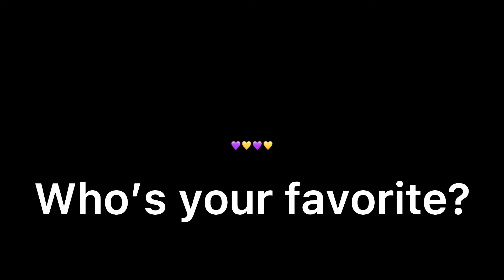Who’s there favorite character from MHA?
This may be a new series I’m doing I’m not sure🤔